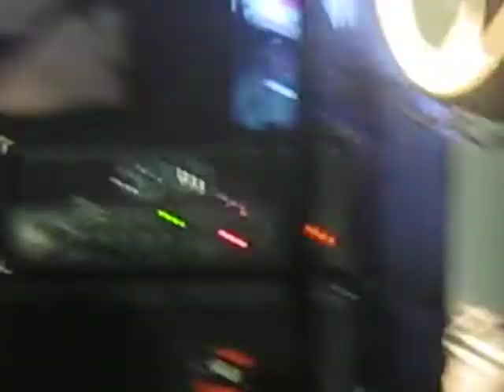Madina Lake- They're Coming For Me, Sheffield, 14/11/11